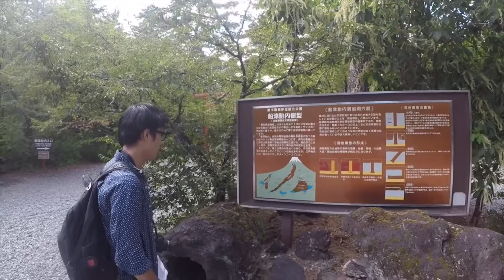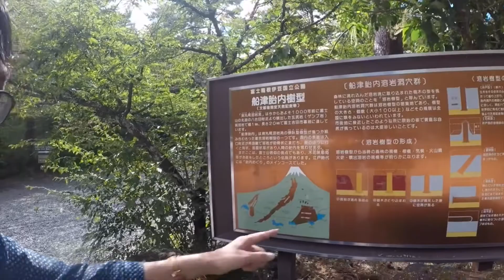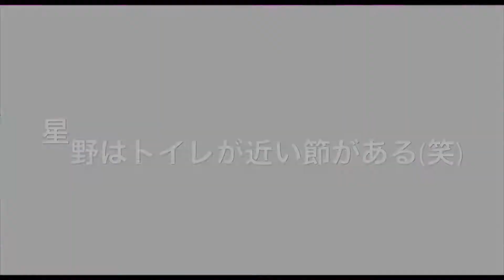2018年10月26日